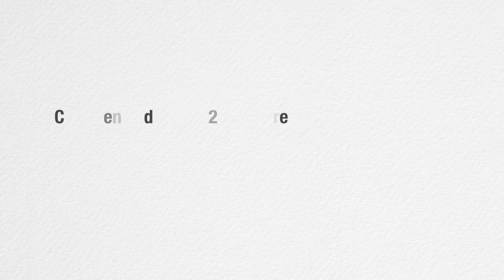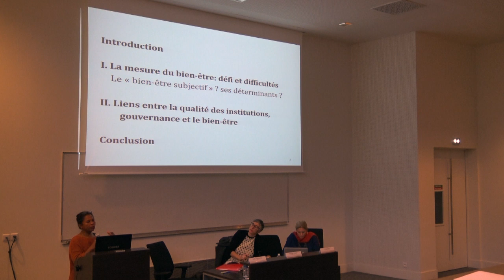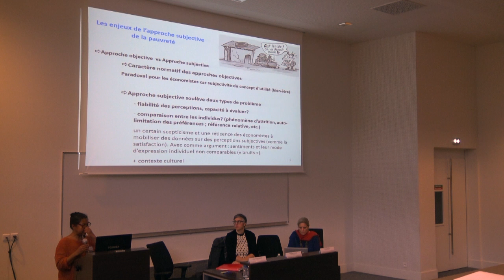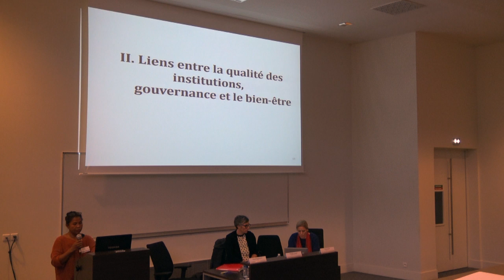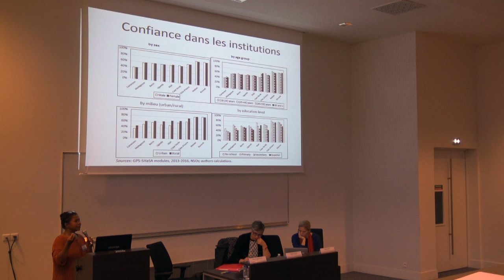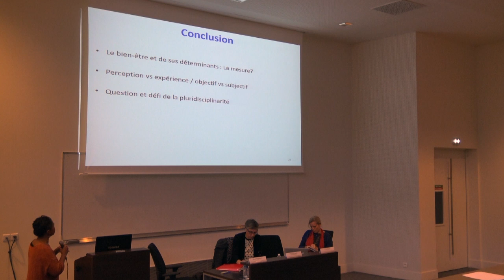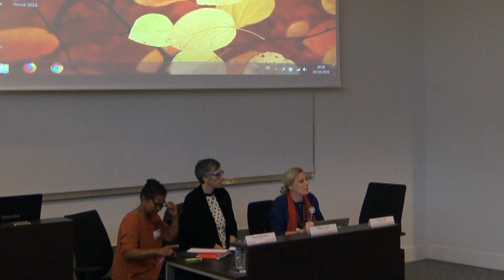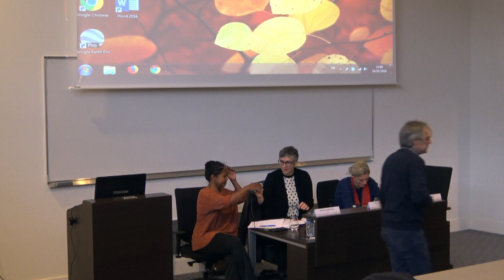Colloque "Bien-être au Nord et au Sud" - Conférence du 24/10/2019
Cette conférence a eu lieu dans le cadre du colloque "Bien-être au Nord et au Sud" qui a eu lieu à Sciences Po Bordeaux du 22 au 25 octobre 2019.
Intervenants-e-s :
- Présidente de séance, Frédérique Louveau
- Mireille Razafindrakoto (IRD) : "Qualité des institutions et sentiment de bien-être dans quelques pays africains".
- Simona Taliani (U. Turin) : "Corps, bureaucratie, mémoire: migrantes africaines en quête de fortune et de bien-être".